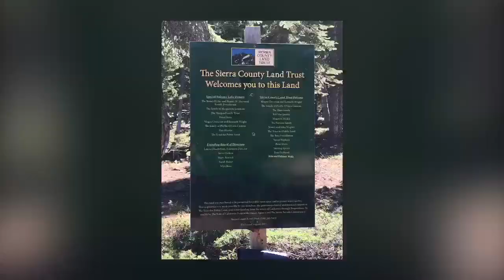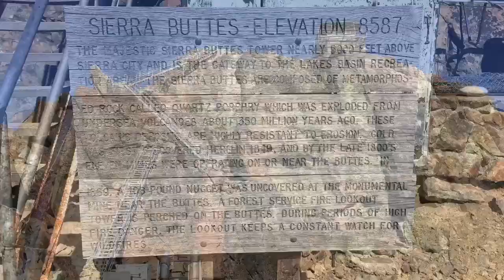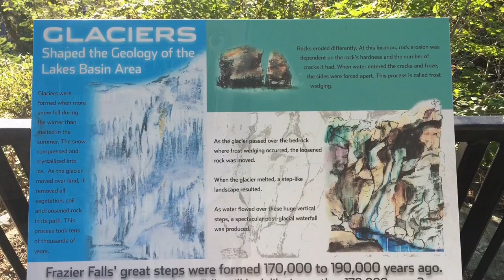Sierra Buttes Fire Lookout Via PCT 7/7/2017 - Pacific Crest Trail, Sierra City, CA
Hiking up Sierra Buttes Fire Lookout is an epic journey with amazing views from the top as you climb the steep stairs to reach the lookout. The Fire Lookout stands on top of one of the craggy buttes at 8,587 feet. Sweeping vistas in all directions are no doubt WOW! Sardine Lakes, peaks of Tahoe/Desolation Wilderness and as far as Mt. Lassen (100 miles away!) are seen along with nearby mountains like Haskell Peak.

The hike is 2.5 miles/1,800' gain one way via PCT while there are other longer routes to the lookout via Tamarack Lakes and Sierra City. As of July 7, 2017, there are some snow fields on trail, but they are short, not difficult to cross and probably will melt away in a week or two. Stay on track as the trail disappears here and there under the snow. Wildflowers are blooming  and beautiful, but may not last that long as the summer's heat continues.

The lookout was built in 1915, one of many in the greater Tahoe region. The stairs to the lookout was constructed by five Tahoe National Forest employees in the summer of 1964 to make it possible for visitors to climb to the lookout with ease and safety.

For a side trip, you can drive to Sardine Lake Resort at Lower Sardine Lake for a breathtaking view of Sierra Buttes rising above the lake. Also, another option would be to drive a short distance to Frazier Falls near Gold Lake. A paved trail (1/2 mile one way) takes you to the beautiful waterfalls.